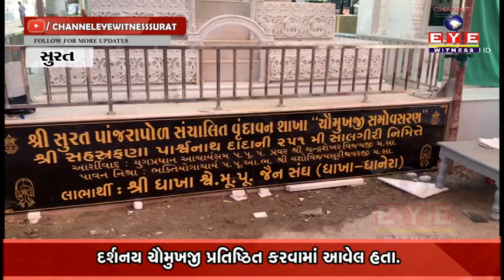શ્રીસુરત પાંજરાપોળ ઘોડદોડરોડ શાખા મુકામે કે જ્યાં 1વર્ષ પહેલાંદર્શનય ચૌમુખજી પ્રતિષ્ઠિત કરવામાં આવેલ